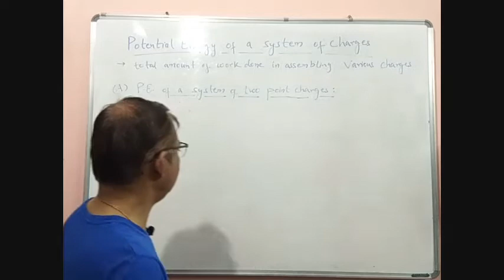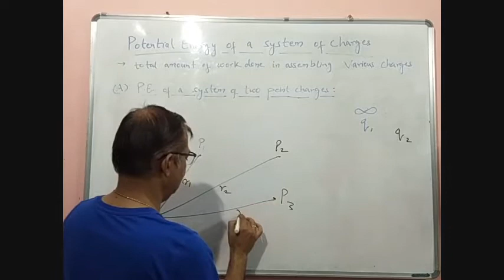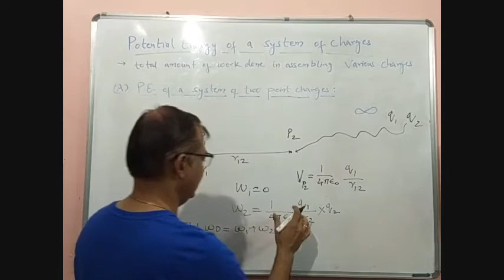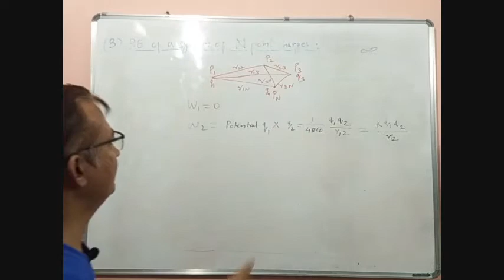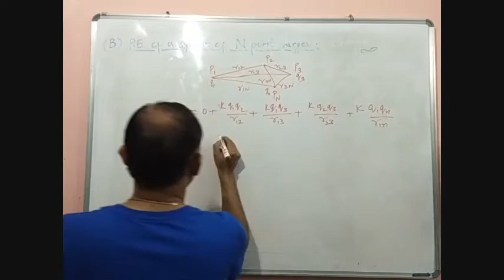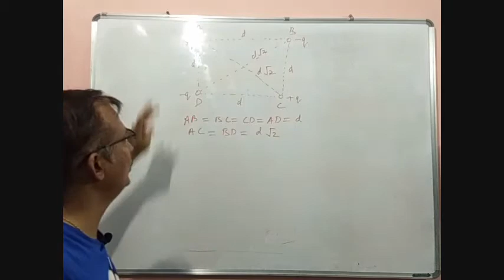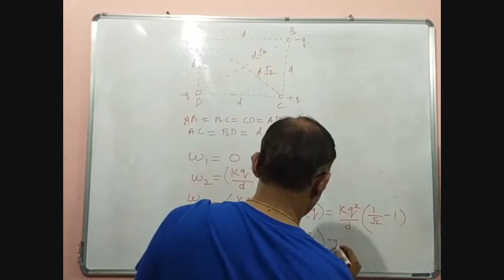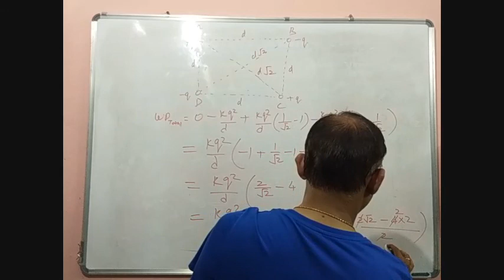Class XII Physics Chapter 2 - Electrostatic Potential and Capacitance - Lecture 7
Topic covered: Potential Energy of a system of point charges